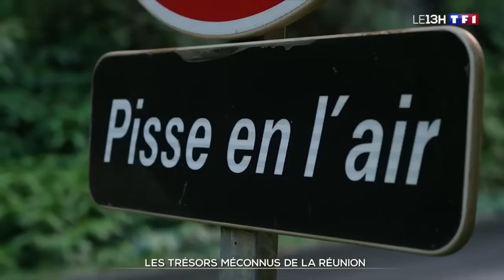Les trésors méconnus de la Réunion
TF1 vous emmène gravir un volcan, marcher dans un tunnel de lave et profiter de plages magnifiques. Voici quelques trésors méconnus de l’île de La Réunion.